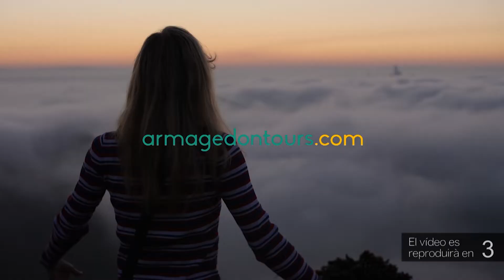Amposta aprova una moció en contra de l’ocupació il·legal d’habitatges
Actualment, a Amposta hi ha 56 ocupacions il·legals d’habitatges censades, algunes d’elles que generen problemàtiques entre els veïns i les veïnes. Així, l’Ajuntament ha aprovat una moció en contra de l’ocupació il·legal. La queixa dels municipis és que no tenen competències per actuar ni tampoc els recursos necessaris per atendre les demandes d’habitatge.

La moció demana incrementar els recursos per habitatge públic per als ajuntaments, crear jutjats específics per desencallar la justícia ordinària i requerir als bancs i els grans tenidors cedir als consistoris els pisos buits que tenen.

En un altre punt de l’ordre del dia, s’ha aprovat una modificació pressupostària per donar resposta algunes necessitats del municipi. Entre d’altres, l’Ajuntament comprarà una gran carpa per dur a terme les diferents fires després d’enderrocar l’actual pavelló firal, i fins que no es pugui construir un altre.